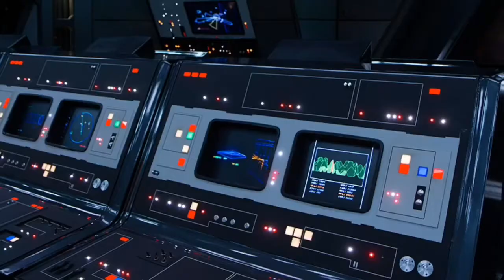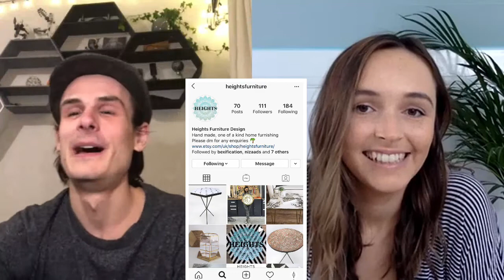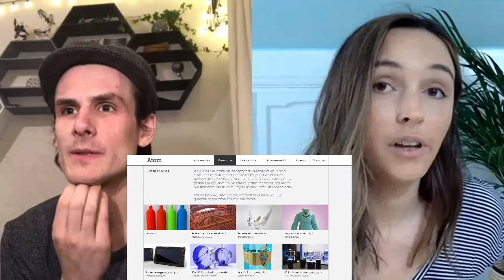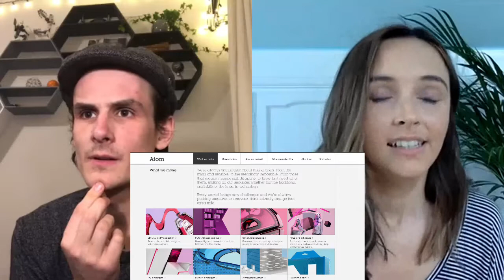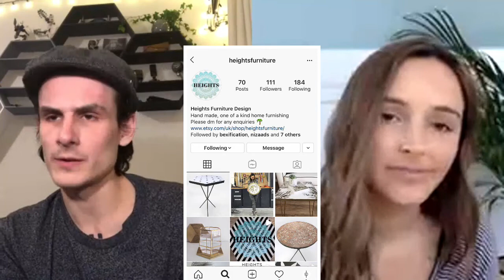Making SWORDS, WANDS & STARSHIPS with Holly Martin pro prop maker on FANTASTIC BEASTS & STAR WARS IX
Holly Martin : Episode 14 : The Uncredited Podcast.

Holly Martin, the wand turning, sword etching, vine squeezing, furniture designing, multi talented English prop maker and Panel pal. Holly has worked on Edge of Tomorrow, Guardians of the Galaxy, Tarzan, Fantastic Beasts, King Arthur, Star Wars IX and much more. Hol also designs and makes beautiful furniture, check out Heights Furniture on Instagram:

Lovely to hear your journey so far Holly! Thanks for sharing!